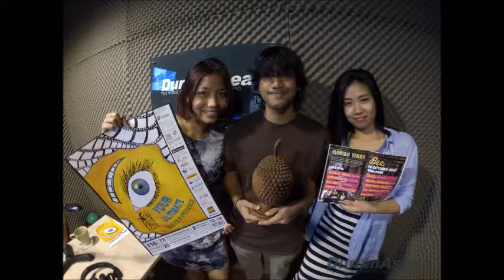20151008 The Durian Heat: KLEFF 2015 - A Green Music Fest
The Durian Heat
KLEFF 2015: A Green Music Fest

Hosts: Grace & Arlene
Guests: Alena Murang & Jes Ibrahim, musicians

You also can download the TuneIn app to listen to us on your smartphone.